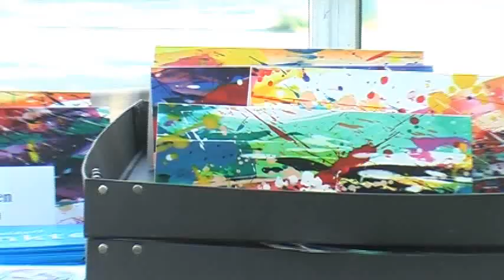Kunstpunkte 2010 im Glashaus Düsseldorf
Ausstellung von Khatia Gudushauri zu Kunstpunkte 2010 Düsseldorf. Kunstpunkt Nr. 184, Glashaus am Worringer Platz Düsseldorf.